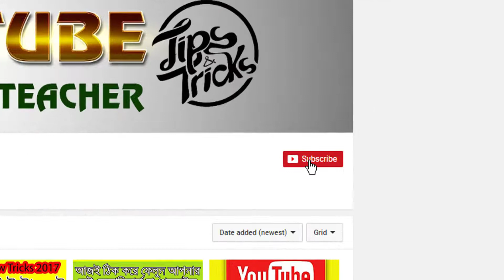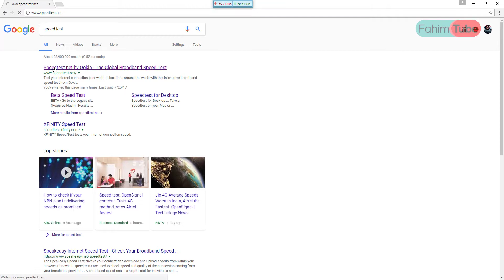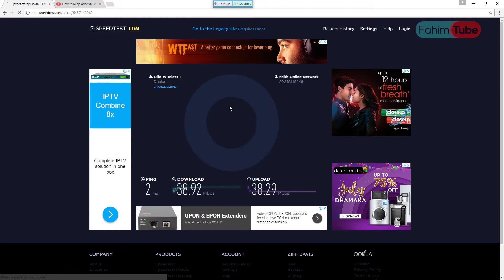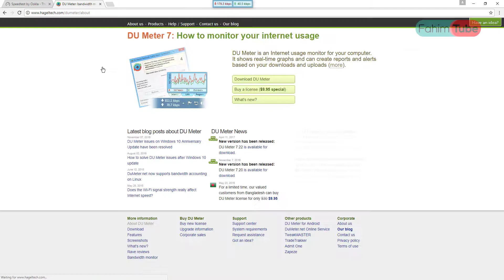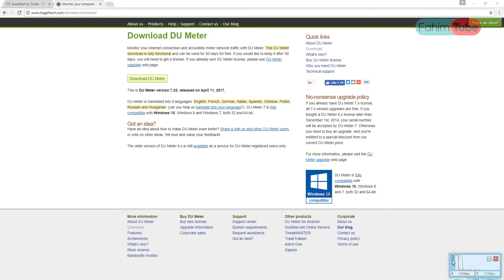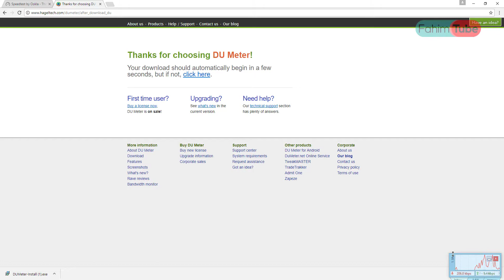How To Test Broadband Internet Speed - Bangla Tutorial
আমার ফেসবুক গ্রুপ যোগ দিন আমার ফেসবুক গ্রুপ নিচে দেয়া হল ।

আমার আরও ভিডিও দেখার জন্য নিচের লিঙ্ক গুলি দেখতে পারেন ।

ধন্যবাদ
ফাহিম মাহমুদ